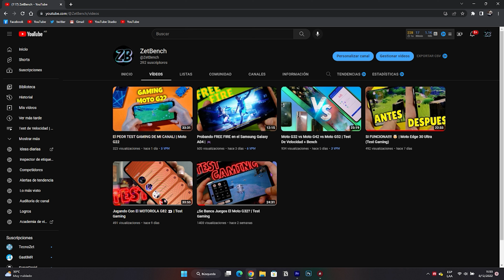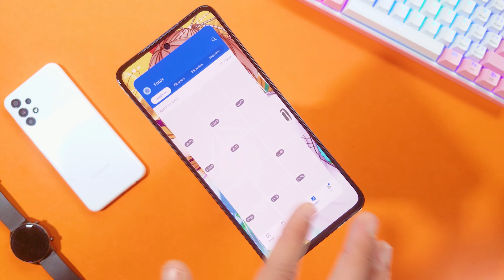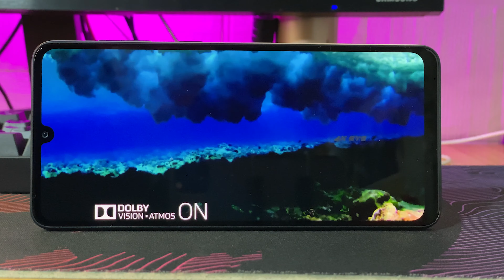OJO! MISMO PRECIO | Samsung Galaxy A33 vs Motorola Moto G82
Esta es mi comparativa Final entre el Samsung Galaxy A33 y el Motorola Moto G82. Dos celulares de dos marcas diferentes que hoy en dia se los puede ver al mismo precio en mi pais Argentina!
Cual Comprar?